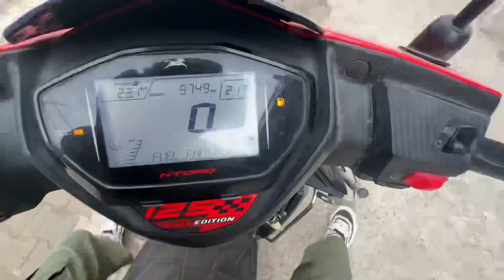Matter Hogya Hai Guys 🤕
DESCRIPTION : To is Vlog mai dekhne milega meri bhn ki ghr wpsi kaafi waqt baad mila us se, kaafi acha lga thodi der phir hum ldte rhe 2-3 din baad 😂😂 or to kuch khas hai ni matter hogya tha guys chachu ghr bnare h udhr pdosi kuch bkchodi kr re thy to us chiz ki clip hai vo to hum mzk kr re thy guys tata by by enjoy the vlog

Matter hogya hai 😆